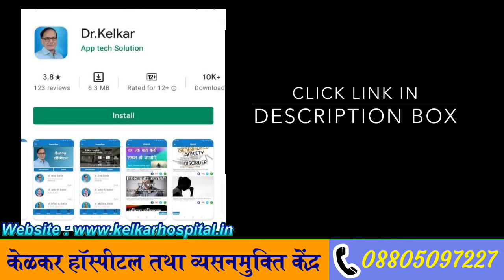Shighrapatan - Gharelu ilaj | Dr. Kelkar (MD, MBBS)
Rs.150/- Only

Premature ejaculation occurs when a man ejaculates sooner during sexual intercourse than he or his partner would like. Premature ejaculation is a common sexual complaint.
Common treatment options for premature ejaculation include behavioral techniques, topical anesthetics, medications and counseling. Keep in mind that it might take time to find the treatment or combination of treatments that will work for you. Behavioral treatment plus drug therapy might be the most effective course.
It is completely healthy to ejaculate more or less than three times a week! The average ejaculation frequency for men ranges from two to seven times a week, which is a pretty wide gap. So it's clear that there's no right or wrong answer, nor are there any significant health risks associated with ejaculation frequency.

• Psychiatrist
• Hypnotherapist
• Psychotherapist,
• De-addiction Specialist
• Sexologist